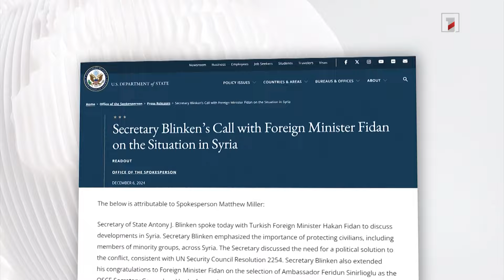Թբիլիսիում կրկին բախումներ են տեղի ունեցել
🔻 Սիրիայում լարվածությունը չի թուլանում
🔻 Բլինքենը և Ֆիդանը քննարկել են Սիրիայի հարցը
🔻 Յուն Սոկ Յոլն ուղերձ է հղել ժողովրդին